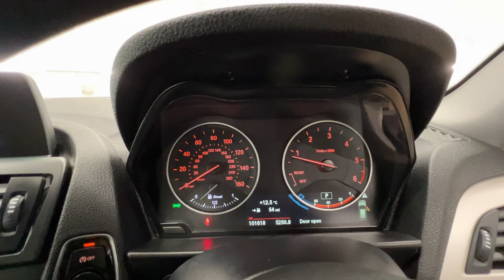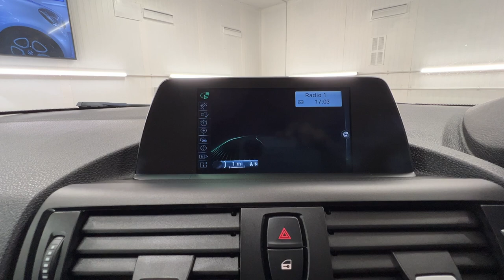Country Car Barford Warwickshire BMW 1 Series for sale